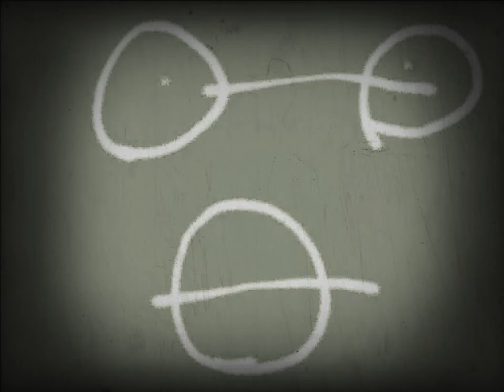4 марта 2021 г.